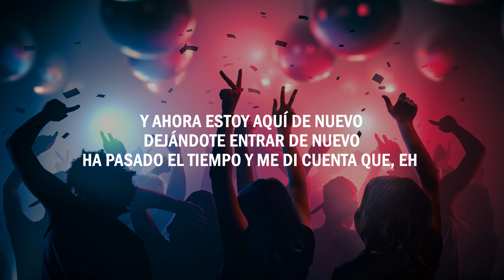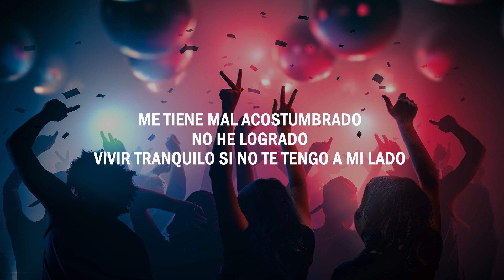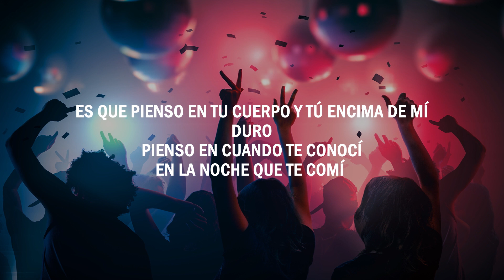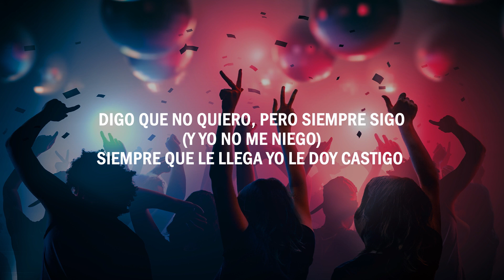Mala Costumbre - Manuel Turizo - Wisin - Yandel (Letra/Lyrics)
Mala Costumbre🎶🔥
Manuel Turizo x Wisin & Yandel
Letra 2021